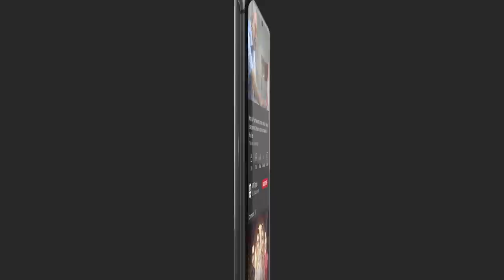"Zara Sheikh" Tell us about her personality" | Nida Yasir | Shan E Suhoor | ARY Digital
Keep watching Shan-e-Suhoor throughout Ramazan from Monday - Saturday at 10:30 PM LIVE, only on ARYDigital